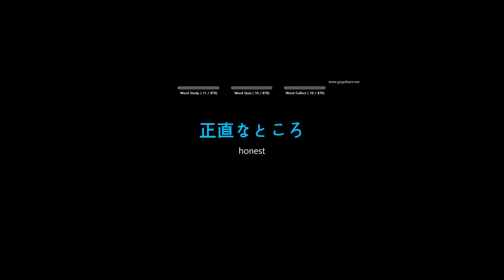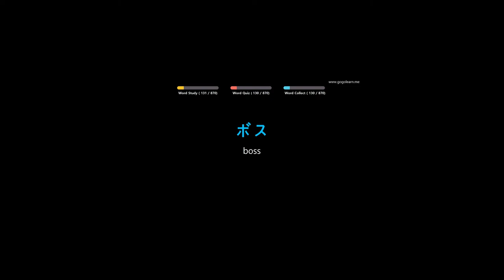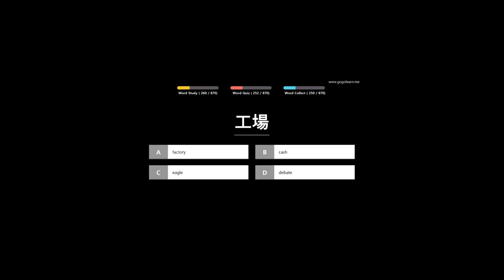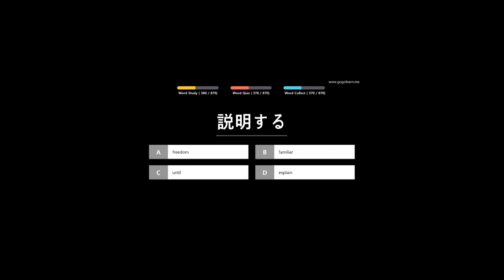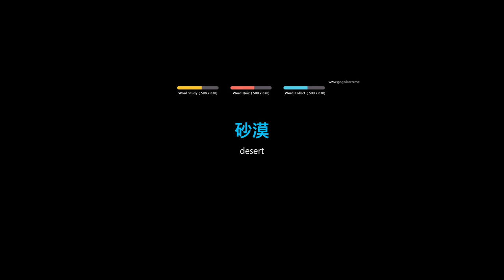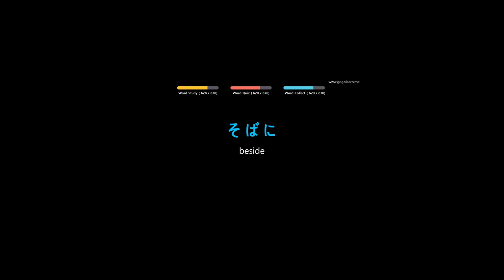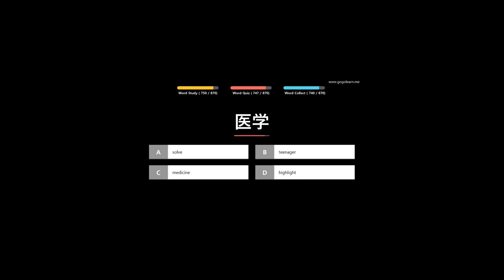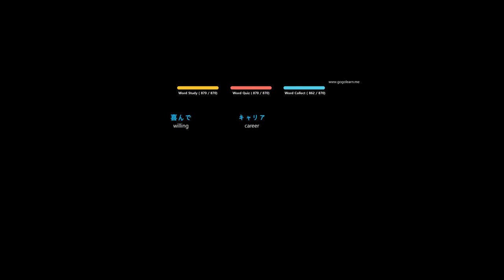Nihongo Part 13: Upper Intermediate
Upper Intermediate